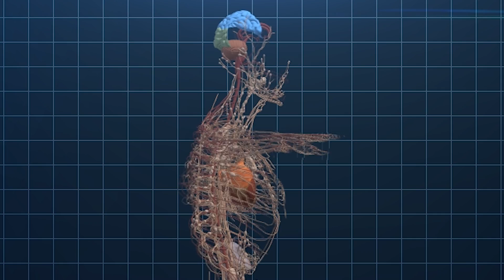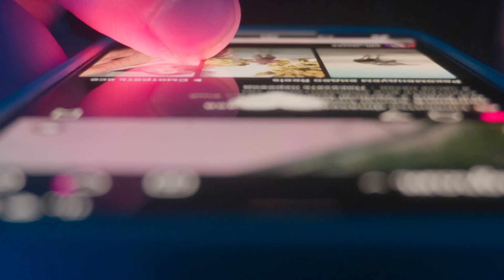Cervical Lordosis & What Causes Loss of Cervical Lordosis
A lordosis is when the spine curves towards the front of the body, bending forward. They are normally in the cervical or lumbar spine, where curves bend towards the front. The opposite is kyphosis, when the spine bends toward the back, such as in the thoracic spine or sacrum. Healthy curves of the spine make it act like a coiled spring and distribute weight evenly.

When the neck becomes excessively straight, it is called a loss of cervical lordosis or hypo lordosis. The loss of cervical lordosis can affect the biomechanics of the spine and lead to spinal degeneration. It can affect the bridge between the brain and body in multiple ways. The most common diagnosis is forward head posture. As little as one inch moving forward can increase the leverage force of your body to your spine by as much as 10 pounds.

When you lose the curve in the neck, you are more prone to injury since you can't absorb compressive forces as well. As your head moves forward, it can cause muscle pain and discomfort, abnormal degeneration and bone spurs, postural changes, and vascular issues.

All the nerves that go into your body go through the cervical spine, so the effects can be widespread. A major cause of loss of cervical lordosis is something we call tech neck. Looking at screens and phones for long lengths of time. Especially for children who are still growing. Uneven weight and trauma can also lead to a loss of cervical lordosis.

At The Scoliosis Reduction Center, we offer proactive treatment for spinal conditions, including loss of cervical lordosis. The treatment plans are shaped by the severity, causation, the patient's experience, and location of the loss of lordosis. By restoring the normal shape of the spine, not only can you improve the symptoms but also things that may not even have started to develop as it takes time for the condition to show its effects on the body.

00:00 What Is A Lordosis
00:44 Why Are These Spinal Curvatures Important
01:45 What Is A Loss Of Cervical Lordosis
02:23 Why Is The Loss Of Cervical Lordosis Bad
04:34 Symptoms Associated With Cervical Lordosis
05:58 What Nerves Go Through Your Cervical Spine
06:20 What Can Cause Loss Of Cervical Lordosis
07:44 What We Offer At The Scoliosis Reduction Center